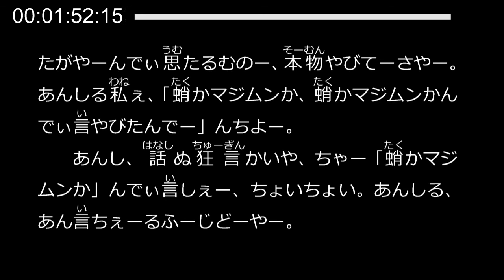「タクかマジムンか」文字動画・沖縄県読谷村の民話「むんがたい」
食いしん坊が食べようとしたタコは化物？！

話者：松田ミヨ（1901・Ｍ34生）
字：喜名

沖縄県読谷村のしまくとぅば「むんがたい」
読谷村には、たくさんの「むんがたい（物語・昔話）」が残されています。
明治や大正生まれのおじいさん、おばあさんたちが、
それぞれの地域のしまくとぅばで語ってくれるお話をお楽しみください。

★「タクかマジムンか」の詳しい情報はこちらからどうぞ
しまくとぅばのテキストや和訳、PDFデータもダウンロードできます。

読谷村のしまくとぅばに関するページや村史が発刊した書籍の購入、
戦争編や戦跡めぐりなどがご覧いただけます。

●読谷村のしまくとぅば「むんがたい」ページ
いろいろな「むんがたい（物語・昔話）」をご覧いただけます。